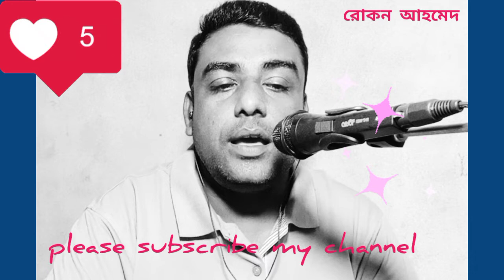তেলা মাথায় তেল মারিয়া। একটি বাস্তব মূখি গান। শিল্পী রোকন আহমেদ। new Islamic song 2022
⛽ তেলা মাথায় তেল মারিয়া
ফাইদা নেই যে লুটিয়া
তেল বিনা চলেনা দুনিয়া
একটা ইসলামিক ভিডিও
বাসতব মুখি ইসলামিক ভিডিও
শিল্পী রোকন আহমেদ
পপুলার ইসলামি গজল
গজল বাংলা
নিত্য নতুন গজল পেতে আমাদের
পাশে থাকুন